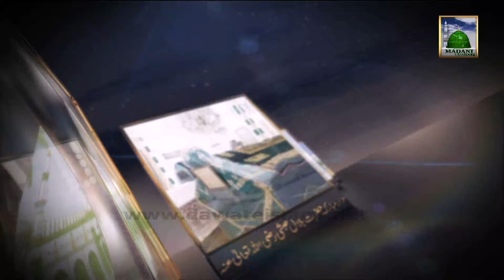Allah Walon Ki Batein Ep#15 - What Is Soul - Rooh Kia Hai Part 2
This video contains 15th Episode of most interesting English and Urdu Program of Madani Channel (Allah Walon Ki Batein). Click the following Link for see more Islamic Videos: